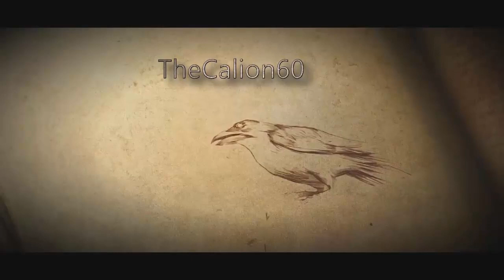[FR] SPYRO REIGNITED TRILOGY | Spyro The Dragon - Episode #29 : Trésor de Gnasty Gnorc [120%]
Aujourd'hui dans ce vingt-neuvième épisode, nous irons chercher les derniers joyaux de Spyro The Dragon dans le repaire très secret de Gnasty Gnorc !